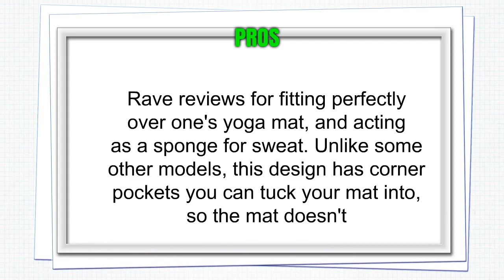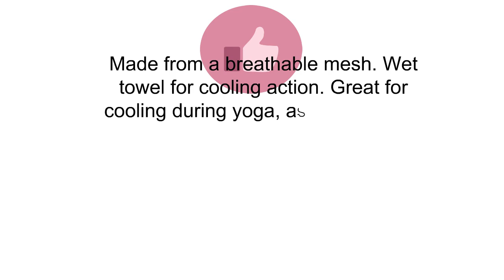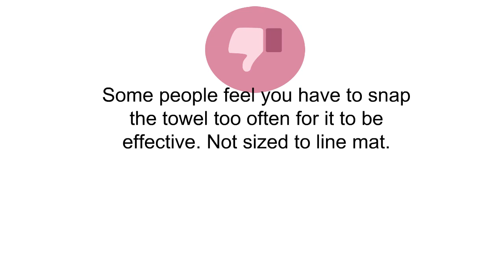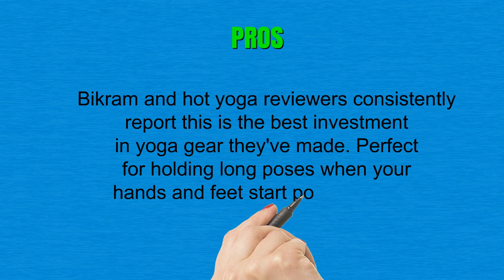Buy Yoga Towels - Top Best Yoga Towels Reviews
3. Heathyoga Non Slip Yoga Towel, Exclusive Corner Pockets Design, Microfiber and Silicone Coating Layer, Free Carry Bag and Spray Bottle, Perfect for Hot Yoga, Bikram and Pilates
2. Chill Pal Ultimate Mesh Cooling Towel - Extra Long 12 x 40 inches
1. Yoga Mate Perfect Yoga Towel - Super Soft, Sweat Absorbent, Non-Slip Bikram Hot Yoga Towels | Perfect Size For Mat - Ideal For Hot Yoga & Pilates!